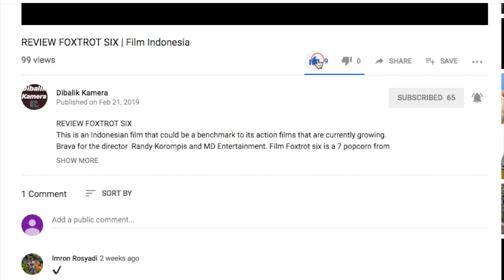Rekap Game of Thrones INDONESIA Season 8 Episode 3 - The Long Night - SPOILER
GAME OF THRONES  INDONESIA - SEASON 8 EPISODE 3 - THE LONG NIGHT REVIEW | SPOILER WARNING
SPOILER WARNING
I don't own most videos on this content. They belong to HBO including its music background by Ramin Jawadi.
REVIEW GAME OF THRONES | REVIEW GAME OF THRONES INDONESIA | REVIEW GAME OF THRONES SEASON 8 | RECAP GAME OF THRONES INDONESIA | RECAP GAME OF THRONES
GAME OF THRONES INDONESIA SEASON FINAL SEASON 8 EPISODE 3